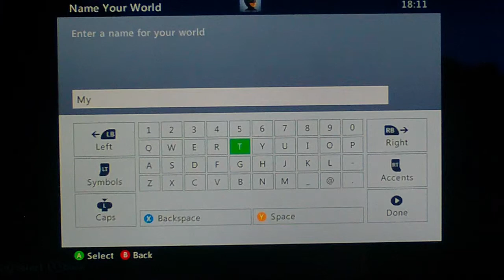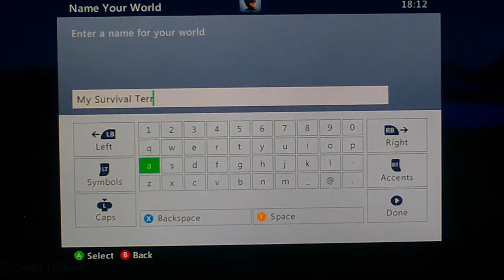Let's Play Minecraft - Part 1 :)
My MINECRAFT SERIES! WOOHOO!